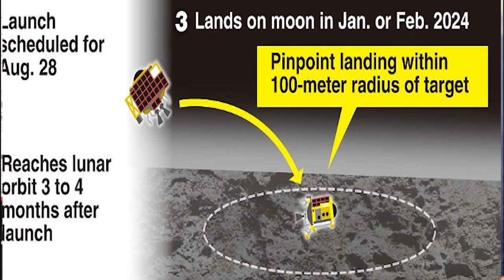ஜப்பான் விண்கலத்தின் ரகசிய கேமிரா செய்யும் வேலை என்ன -சந்திரயான்3 ஸ்லிம் இரவிலும் நிலவில் ஆய்வு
Japan moon mission 2023 | planet that will collide with Earth Secret NASA Chandrayaan3 Update AdityaL1 live report |  Prasath Signature

MUSIC CREDITS
YOUTUBE LIBRARY
Anno Domini Beats
Culture
Hip-Hop & Rap